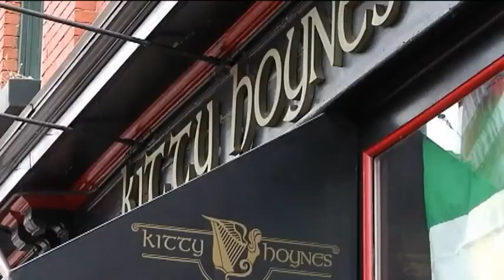Why hundreds of people shaved their heads for St. Baldrick's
Hundreds of people shaved their heads for St. Baldrick's Saturday in Syracuse.